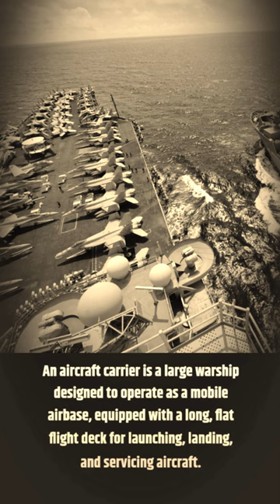What is an Aircraft Carrier?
What is an Aircraft Carrier? Purpose and Utility of an Aircraft carrier.